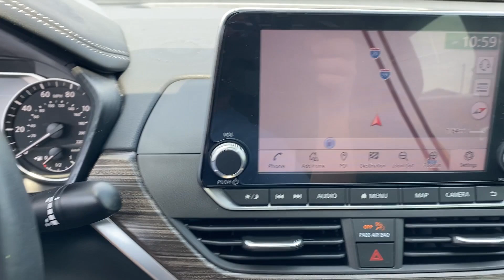2021 Nissan Altima 2.5 SL Tuscaloosa, Bessemer, Northport, Hoover, Alabaster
2021 Nissan Altima 2.5 SL 1N4BL4EV7MN370307 Video

This 2021 Nissan Altima 2.5 SL is full of phenomenal features such as: